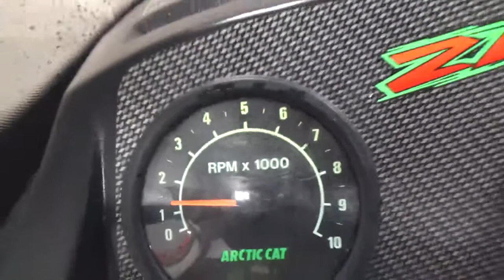1998 Arctic Cat ZL500 Used Snowmobile Parts At Mototech271